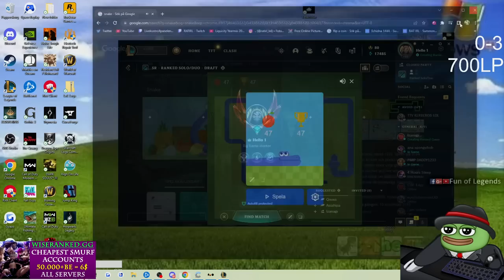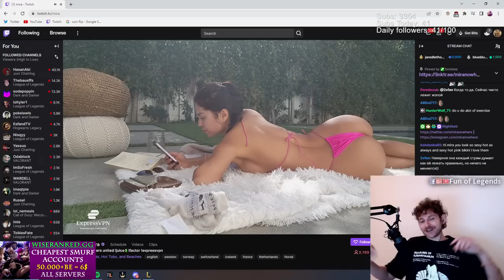WHEN TYLER1 HEARS THE IDEA OF HAVING SEX SCENES IN LEAGUE OF LEGENDS | MIDBEAST AND ANIME GIRL | LOL